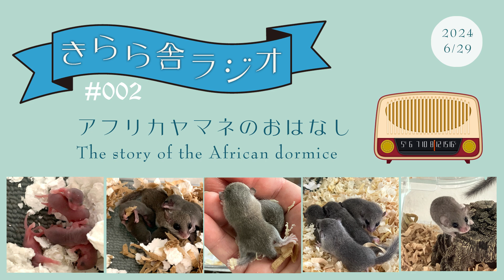きらら舎ラジオ #002 アフリカヤマネのおはなし/The story of African dormice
音声ブログとして”きらら舎ラジオ"を始めました。
今回のテーマは「アフリカヤマネの」ということ。
きらら舎一号館の関連ノートもご参照ください。

アフリカヤマネお迎えからおチビを里子に出すまでのノートは以下に。
ケージやフードの情報も書いてあります。

検索ワード：アフリカヤマネ